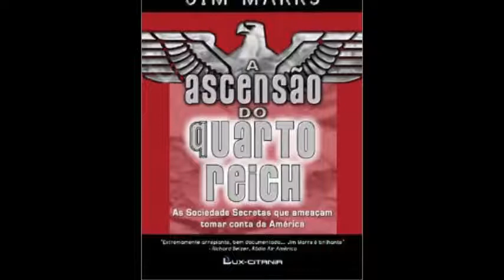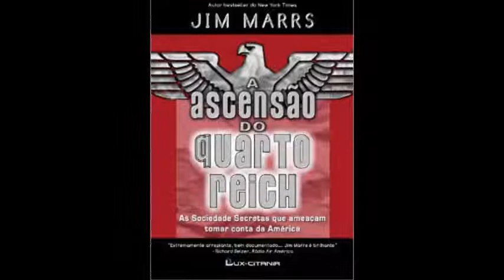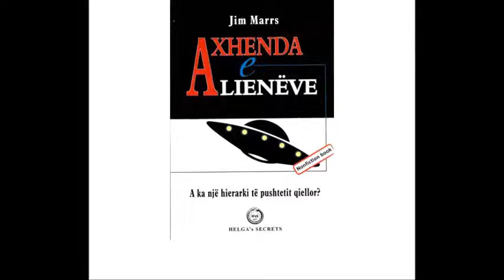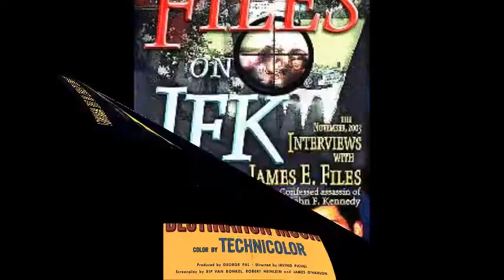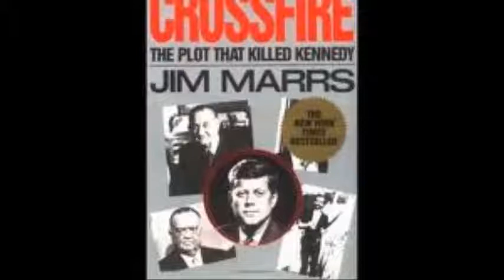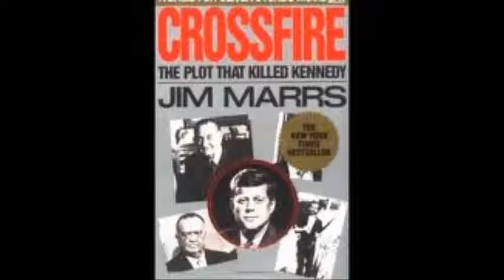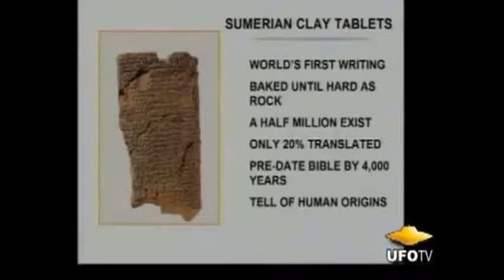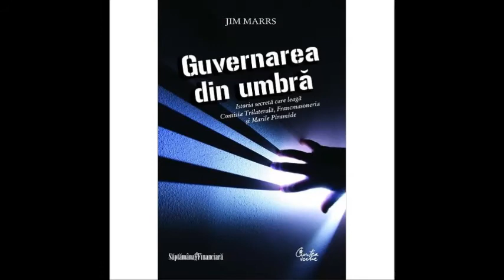The Sycamore Show: Jim Marrs Attacks! (the issues)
As the JFK 50th Anniversary looms, I land the biggest interview of my career in the form of truther-journalist icon Jim "A View From" Marrs.  We discuss a broad overview of his books and work, from JFK revelations in "Crossfire" to the alien agendas of "Our Occulted History."  You don't wanna miss this one!

P.S.: I am sorry about the terribly annoying audio clipping in regards to my voice.  This is what happens when you use an Android call recording program.  Try to bear with it.  The information in this talk is still top of the pops.

Jim Marrs (born December 5, 1943) is an American former newspaper journalist and New York Times best-selling author of books and articles on a wide range of alleged cover ups and conspiracies.[1] Marrs is a prominent figure in the JFK conspiracy press and his book Crossfire was a source for Oliver Stone's film JFK. He has written books asserting the existence of government conspiracies regarding aliens, 9/11, telepathy, and secret societies. He was once a news reporter in the Dallas--Fort Worth Metroplex and has taught a class on the assassination of John F. Kennedy at University of Texas at Arlington for 30 years. Marrs is a member of the Scholars for 9/11 Truth.

Since 1980, Marrs has been a free-lance writer, author, and public relations consultant. He has also published a rural weekly newspaper along with a monthly tourism tabloid, a cable television show, and several videos.

Since 1976, Marrs has taught a course on the assassination of Kennedy at the University of Texas at Arlington.[3][not in citation given]

Beginning in 1992, Marrs spent three years researching and completing a non-fiction book on a top-secret government program called the Stargate Project involving the psychic phenomenon known as remote viewing, only to have the program canceled as it was going to press in the summer of 1995. Within two months, the story of military-developed remote viewing broke nationally in the Washington Post after the CIA revealed the program.

In May 1997, Marrs' investigation of UFOs, Alien Agenda, was published by HarperCollins Publishers. Publishers Weekly described Alien Agenda as "the most entertaining and complete overview of flying saucers and their crew in years." The paperback edition was released in mid-1998. It has been translated into several foreign languages and become the top-selling UFO book in the world.

In early 2000, HarperCollins published Rule by Secrecy, which claimed to trace a hidden history connecting modern secret societies to ancient and medieval times. This book also reached the New York Times Best Seller list. In 2003, his book The War on Freedom probed the alleged conspiracies of the 9/11 attacks and their aftermath. It was released in 2006 under the title The Terror Conspiracy.[4]

Marrs has been a featured speaker at a number of national conferences including the annual International UFO Congress[5][not in citation given] and the annual Gulf Breeze UFO Conference,[6] but he also speaks at local conferences, such as Conspiracy Con[7] and The Bay Area UFO Expo.[8] Beginning in 2000, he began teaching a course on UFOs at the University of Texas at Arlington. Marrs usually also gives a book signing at Brave New Books in Austin, Texas at least once a year.

Marrs has appeared on ABC, NBC, CBS, CNN, C-SPAN, The Discovery Channel, TLC, The History Channel, This Morning America, Geraldo, The Montel Williams Show, Today, TechTV, Larry King (with George Noory), and Art Bell radio programs, as well as numerous national and regional radio and TV shows.

In October 2011, Jim Marrs started his own radio program, "A View from Marrs" on the Jeff Rense Radio network airing three times a week, Monday, Wednesday and Friday at 3 pm Central time. Marrs has on his show a wide variety of guests and dedicated the entire month of November to the latest information regarding the JFK assassination. He also has subject matter on UFO research, survival tips, and much more. This radio program was cancelled due to his two upcoming book contracts.

With a friend, Michael H. Price, Jim Marrs completed a Comic Book entitled, "Oswald's Confession & Other Tales from the War" published by Cremo Studios, Inc., in 2012 with Jim as also the cartoonist of this book. February 2013 Jim Marrs' book, "Our Occulted History: Do the Global Elite Conceal Ancient Aliens?" was published by HarperCollins.